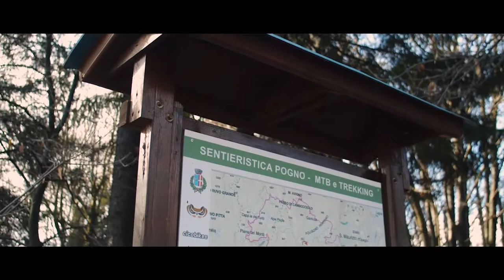NATURALMENTE VIAGGIANDO 3 - POGNO, TRA LA VALSESIA E IL LAGO D'ORTA